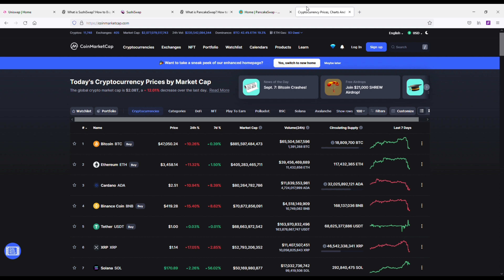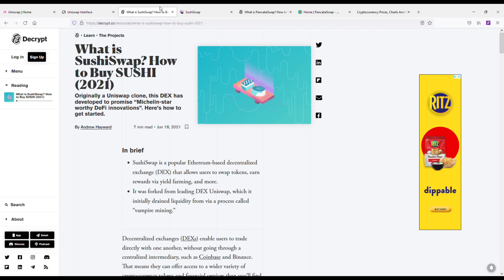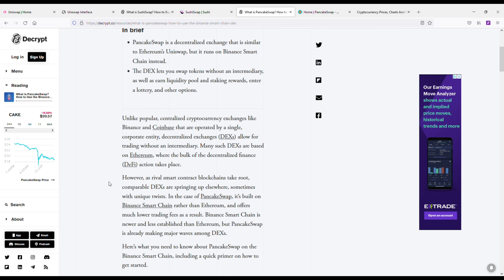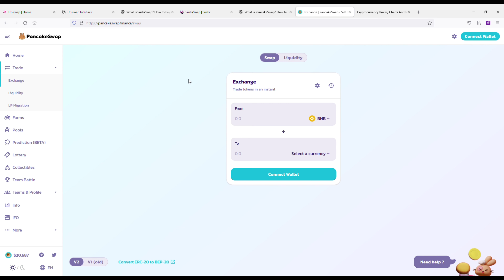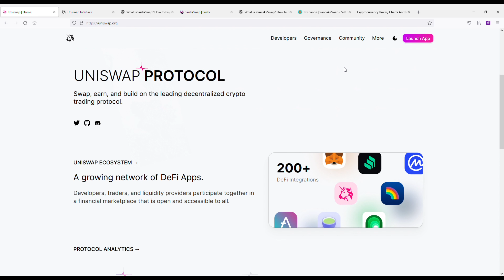Best Uniswap Alternative - Try These 2 Options 🚀🚀🚀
Fliptroniks Newsletter

✅Best Crypto Exchanges & Apps✅
1. Coinbase Free $10 In Crypto
2. Etoro $50 Free
3. Binance $15 Free
4. Robinhood $2-$200 Free
5. WeBull Up To $1650
6. BlockFi Up To $250 Free